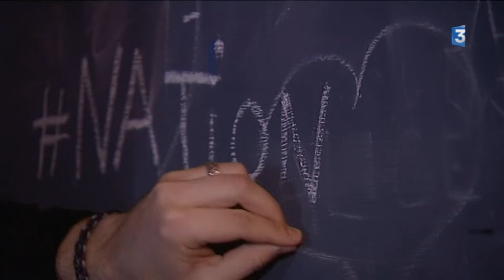Tibz le périgourdin folk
Portrait de Tibz, le chanteur folk originaire de Périgueux, qui vit aujourd'hui à Bordeaux. Son tube Nation a été l'un des succès de l'année 2017